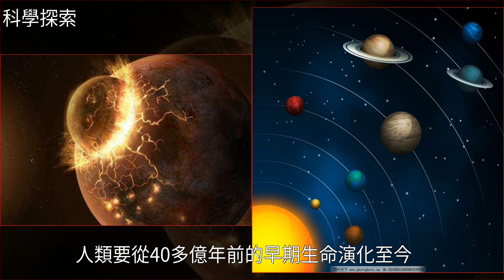30億年前的地球原來是這個模樣，人類的出現還確實需要運氣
30億年前的地球原來是這個模樣，人類的出現還確實需要運氣地球,火星,宇宙,太陽系,生機30億年前的地球原來是這個模樣，人類的出現還確實需要運氣地球 火星 宇宙 太陽系 生機